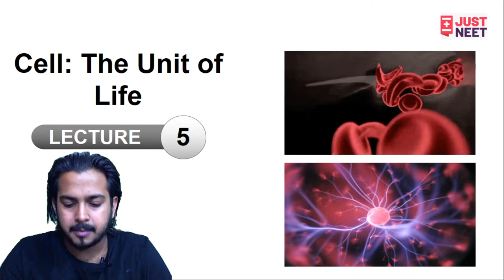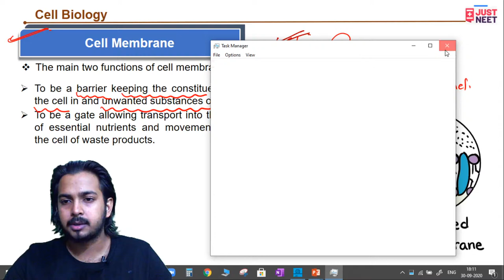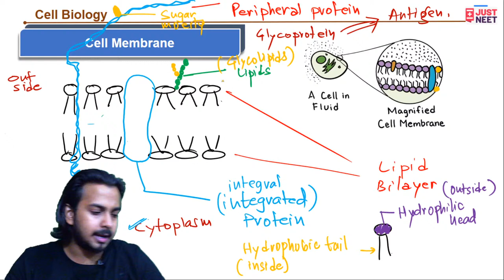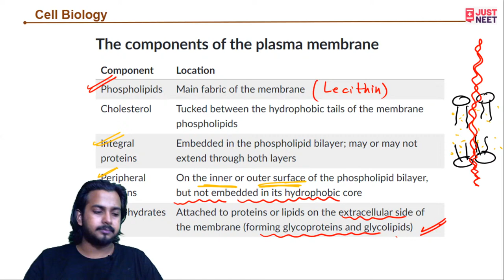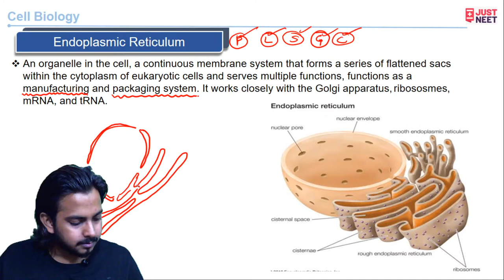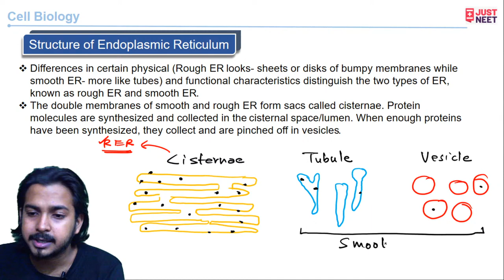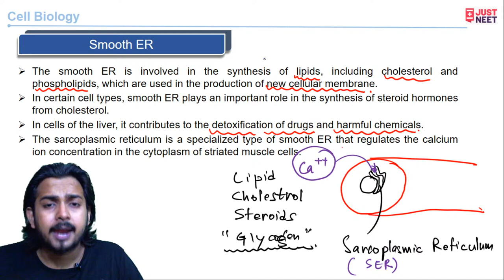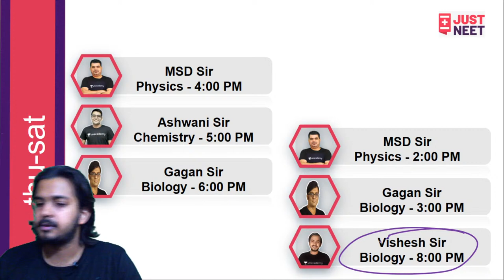Cell: The Unit of Life L5 | Biology | Class 11 | Just NEET | Vishesh Pal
PDF Notes -

A cell is the smallest unit of a living thing. A living thing, whether made of one cell (like bacteria) or many cells (like a human), is called an organism. Thus, cells are the basic building blocks of all organisms. Watch the session by Vishesh Sir, he will discuss Cell: The Unit of Life.

Unacademy Subscription Benefits:

1. Learn from your favorite teacher
2. Dedicated DOUBT sessions
3. One Subscription, Unlimited Access
4. Real-time interaction with Teachers
5. You can ask doubts in a live class
6. Limited students
7. Download the videos & watch offline